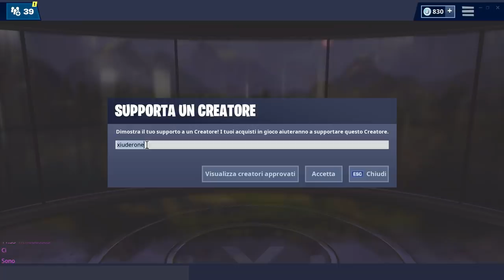SFIDE SETTIMANA 6 FORTNITE + IL MISTERO DEGLI SCAVI! (stagione 8 fortnite)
Con l'UPDATE della PATCH 8.20 sono apparsi i NUOVI SCAVI a SPROFONDO STANTIO, e NASCONDONO QUALCOSA! Vediamo anche i DETTAGLI dell'AGGIORNAMENTO!

BENVENUTO!

➜ Motherboard: MSI Z97M GAMING
➜ GPU: NVIDIA GeForce GTX 970
➜ Cuffie: TRUST GXT 393 MAGNA
➜ Mouse: TRUST GXT 188 LABAN
➜ Tappetino: OMEN Mouse PAD 300
➜ Tastiera: TRUST GXT 890 CADA
➜ Microfono: TRUST GXT 252+ EMITA PLUS
➜ Sedia: AROZZI Torretta Orange
➜ Desk: AROZZI Arena-Green
➜ Webcam: Microsoft Lifecam Studio
➜ Handcam: Microsoft Lifecam HD-3000
➜ Monitor(2x): MSI OptixG24C LED Gaming Monitor 24''

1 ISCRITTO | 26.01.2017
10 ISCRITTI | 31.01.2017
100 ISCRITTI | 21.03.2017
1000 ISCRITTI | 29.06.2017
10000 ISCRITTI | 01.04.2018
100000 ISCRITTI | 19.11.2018